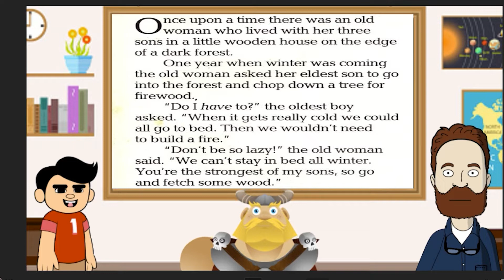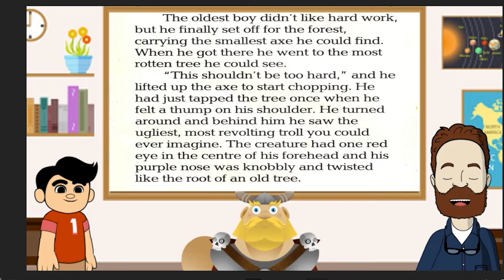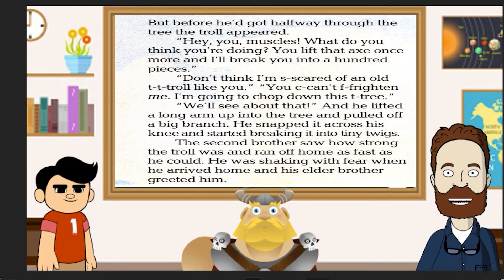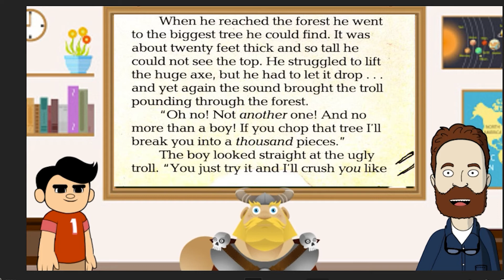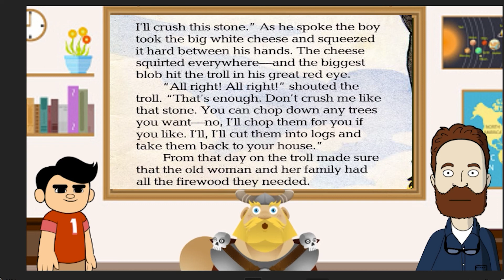İngilizce Kısa Hikayeler : The Forest Troll